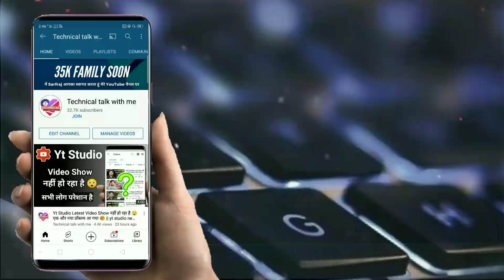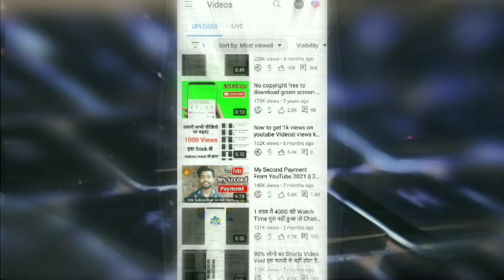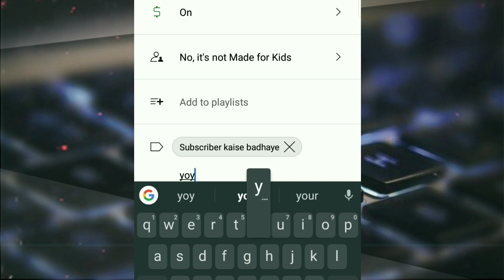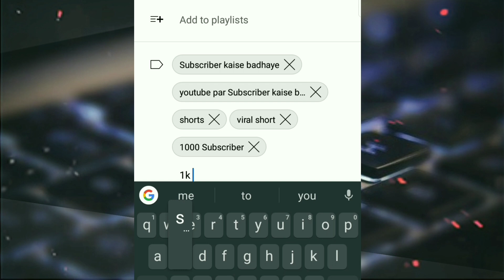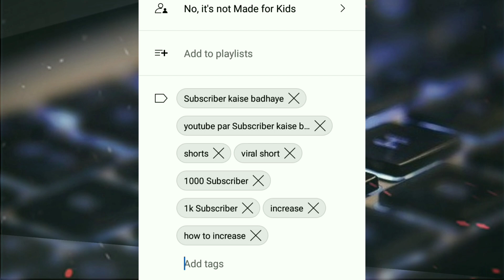Short Video Viral Tags Kaise Lagaye || How to Viral Short Video on youtube trick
in this video I will show you how to viral short video on youtube with viral tags

short viral kaise kare trick
short video viral karna ka trika

Other Useful information about SHORTS

other Useful information video :-

how to viral gaming videos
manoj dey gaming channel grow